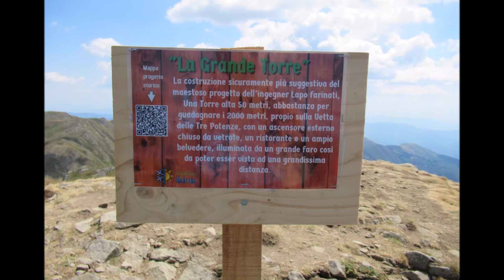Alpe Tre Potenze 10 Agosto 2022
In due, dalla staz. superiore della seggiovia del Passo d’Annibale (val di Luce) siamo saliti al crinale tra Alpe Tre Potenze e Femminamorta, alla ricerca di un ipotetico sentiero di pastori che in altri tempi sembra consentisse di scendere al Solco del Diavolo e al Col delle Prada. Dopo infruttuose esplorazioni dall’alto nel Solco del Diavolo (a E della Femminamorta) e nella loc. In Chiavica (a O della Femminamorta), uno di noi è tornato alla base; l’altro, sceso il sent. 16 fino al nuovo rif. Casentini e percorso il 14A fino al Solco del Diavolo, ha provato a risalirlo verificandone l’impraticabilità, dopodiché ha risalito la dorsale (rivelatasi poco attraente) in sinistra idrografica fino alla quota 1885 m del crinale, da cui in breve all’Alpe Tre Potenze. Discesa al lago Piatto e alla stazione della seggiovia da cui si era partiti.
Descrizione itinerario a cura di Enzo Maestripieri